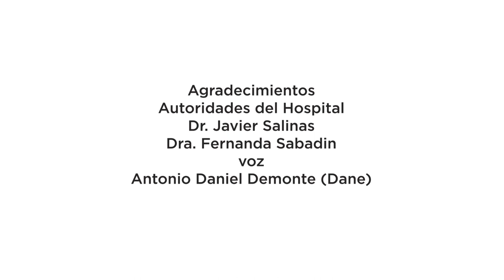Lavarte las manos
Sin Filtro mixtape